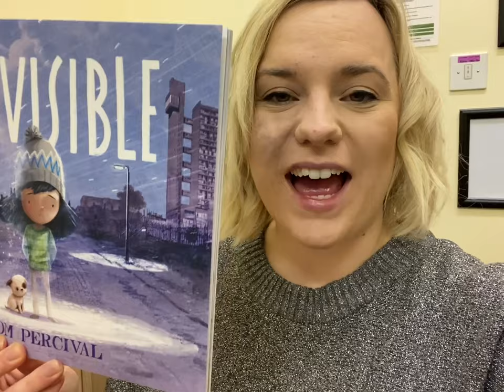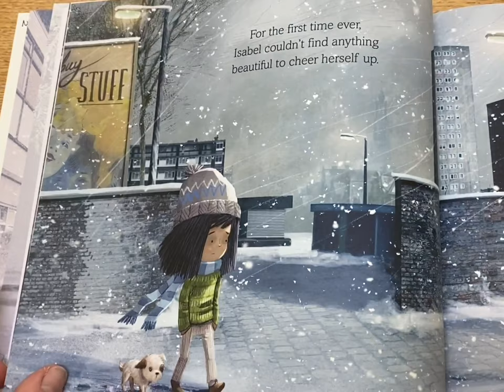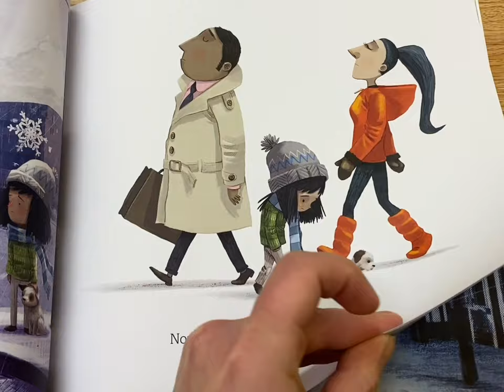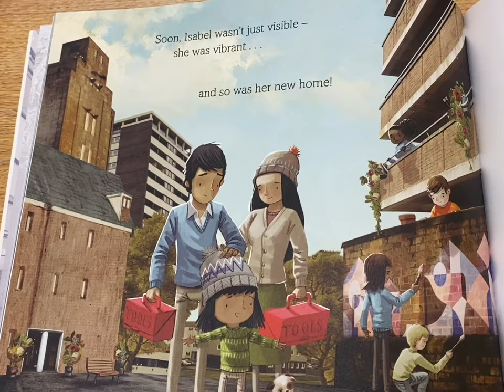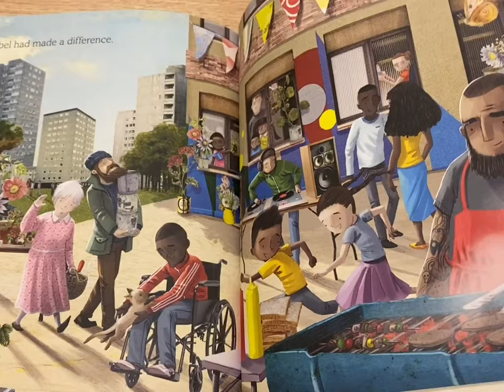The Invisible by Tom Percival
A moving story with an important message...

End of story task:
How can you make a difference? Draw a picture of your local area and show what your local area/street would look like if everyone made a difference. Send us your picture on Showbie once you're done.